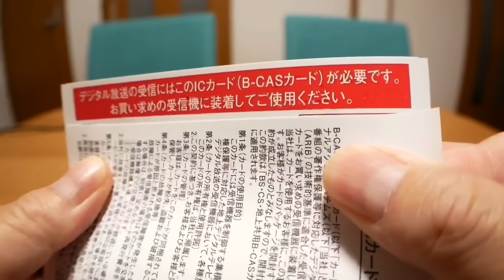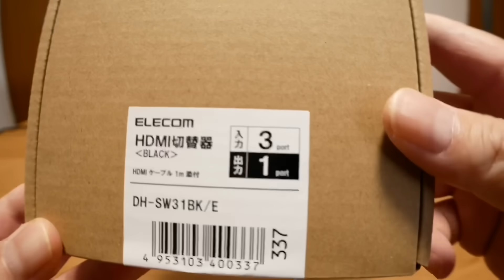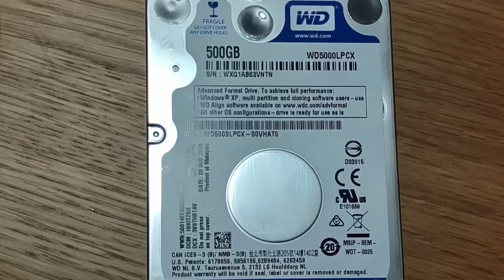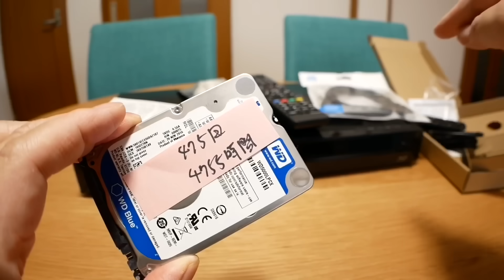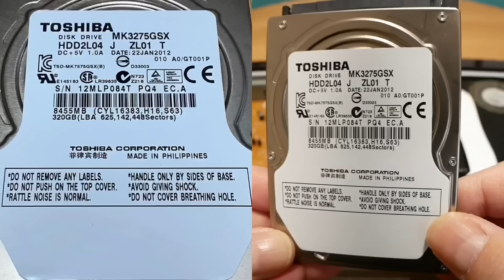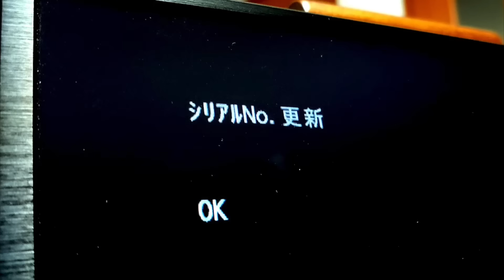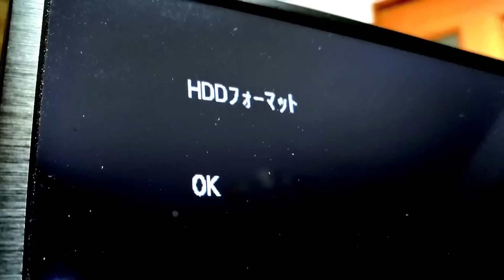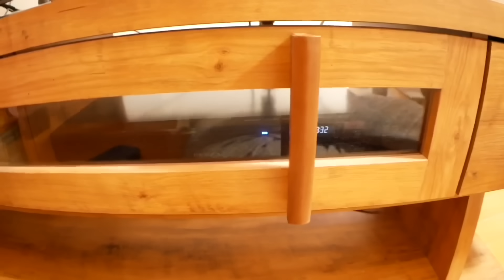ブルーレイレコーダー HDD換装してみた！東芝 レグザ DBR-Z110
中古の古いBlu-rayレコーダーのHDDを交換してみました！
ぶっちゃけやってみたかっただけってのが動機でしたけど結構快適に使えてます(^^ゞ
※機種によっては簡単にHDD換装出来ない物もあります、ご注意下さい。

今回使用したBlu-rayレコーダー：TOSHIBA REGZA DBR-Z110

PerFascin ブルーレイディスクレコーダー用リモコン Fit For TOSHIBA(東芝) SE-R0369 SE-R0372 SE-R0389 SE-R0415 SE-R0428 D-BW1005K D-B305K D-B1005K D-BZ510 D-BZ500 DBR-Z110 DBR-C100 DBR-T360 DBR-T350 DBR-Z320 DBR-Z310

hp（ヒューレットパッカード）純正品 HDMI ケーブル 1.5m ハイスピード (タイプAオス - タイプAオス) (1.5m) 国内正規

エレコム LANケーブル 5m 爪折れ防止コネクタ やわらか CAT6準拠 ホワイト LD-GPY/WH5

エレコム HDMI切替器 自動切替機能 【PS3/PS4/Nintendo Switch動作確認済み】 3入力1出力 HDMIケーブル付属(1m) DH-SW31BK/E

エレコム エアダスター ECO 逆さ使用OK ノンフロンタイプ 3本セット AD-ECOMT

ハイセンス 65V型 4Kチューナー内蔵 ULED液晶テレビ 65U7E ネット動画対応 倍速パネル搭載 3年保証

楽天リーベイツ 3000円以上のお買い物で 500ポイントゲット！

使用アプリ